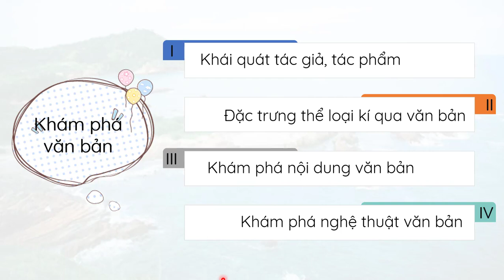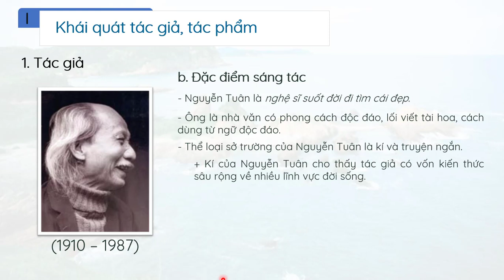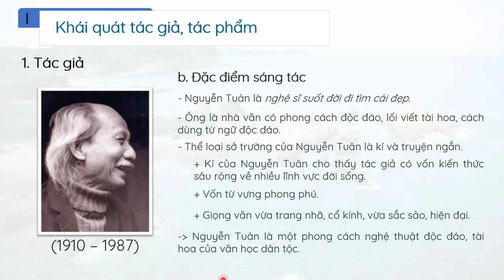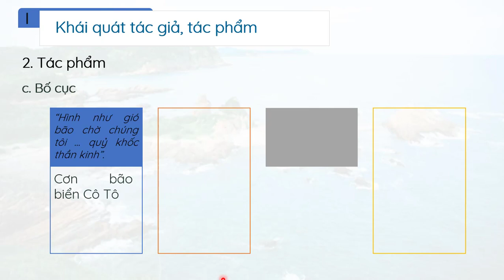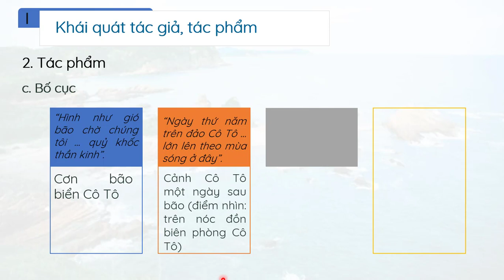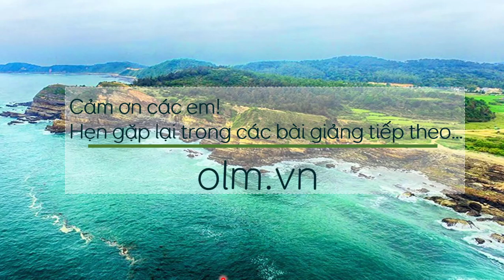Văn bản: Cô Tô - Phần 2 - Ngữ văn 6 [OLM.VN]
Bài giảng giúp học sinh: Tìm hiểu khái quát tác giả, tác phẩm.